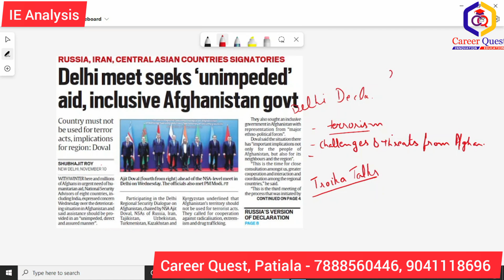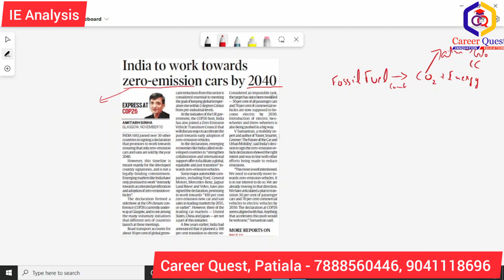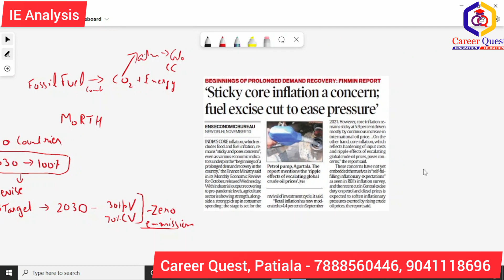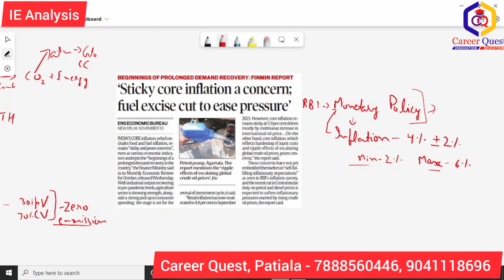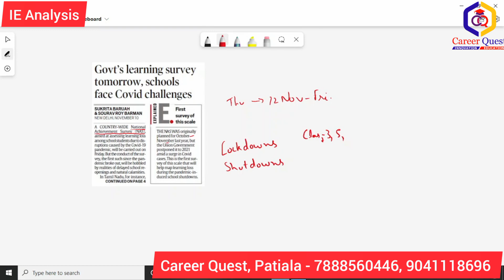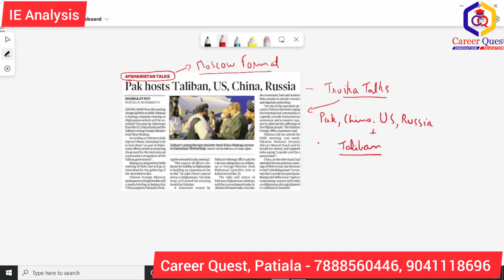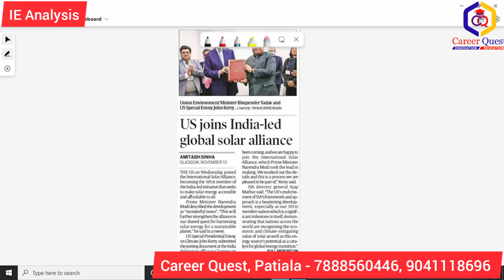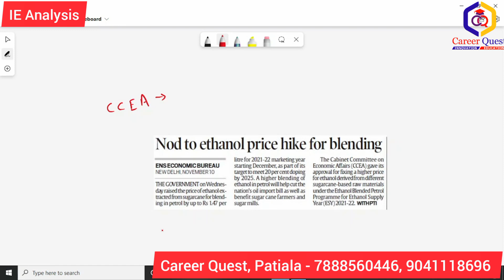Indian Express Analysis - 11/Nov/2021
Topics discussed today:
- NSA Meet and Delhi Declaration
- India declares Zero Emission vehicles by 2040
- Hike in Ethanol Prices
- Troika Talks on Afghanistan
- US joins ISA as 101st Member
- Govt. NAS and its challenges.